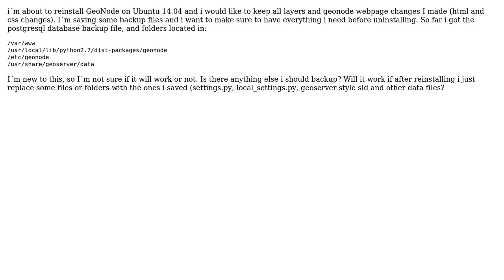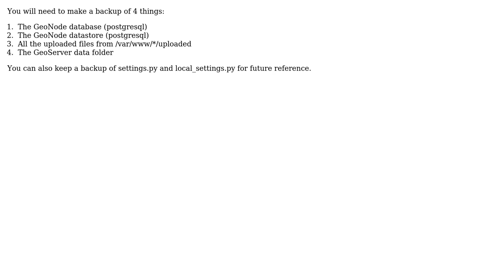GIS: Re-install GeoNode (2 Solutions!!)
GIS: Re-install GeoNode

With thanks & praise to God, and with thanks to the many people who have made this project possible! | Content (except music & images) licensed under CC BY-SA | Music | Images & others | With thanks to user geoA user Angelos Tzotsos and the Stack Exchange Network Trademarks are property of their respective owners. You are responsible for your own actions.